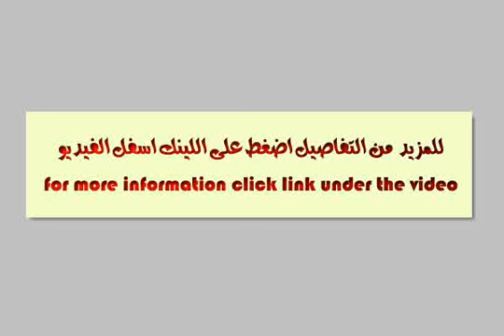Apartment for sale in alexandria - mlseg.com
شقه للبيع ثلاث غرف 2 حمام 2 بلاكونه حمام سباحه خاص داخل المنتجع بلاكونه تطل لى احمام السباحه مباشرا - شاطئ النخيل منتجع جولدن هاوس الاسكندريه - Egypt Real Estate | Alexandria | 6 October/Shatee El-Nakheel | Apartment For Sale